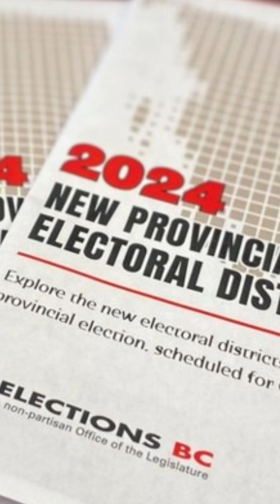大威德天天晨报，DailyDavidMorningNews，Aug. 20th，2024年8月20号，西北温美丽健康沙龙，魁北克限制工作签证，加拿大通货膨胀率2.5%，省选专栏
[Rose]2024年8月19号周一[Rose]

🌹社团简讯，大威德登山队本周本地初级健走活动，将于本周五8月23号，在北温松鸡山地区进行，小伙伴儿们可以到各个登山群报名参加，健康生活走起来💪🏻

🌹省选专栏，距离BC省10月19号省选，倒计时两个月整，执政的新民主党NDP是否会继续掌权，紧追而来的保守党是否有机会上台呢？关注大威德天天晨报“省选专栏”[OK]

[CoolGuy]代表加拿大太平洋铁路和加拿大国家铁路的员工的工会，发出72小时罢工预警，最早本周四凌晨开始全线停运[Slight]
一旦罢工开始，跨加拿大东西两岸的货运大动脉将停止流动，两家公司实际上都已经暂停部分运输服务，以应对9300名工人立刻停工可能带来的冲击[Speechless]
加拿大独立企业联合会表示，罢工对全国的小企业来说将是毁灭性的，他们依靠铁路服务来投送产品和必需品[Speechless]
罢工还可能导致一些城市的客运通勤暂停，比如温哥华都会区的西岸快线可能会受到影响[Slight]
铁路工会表示，资方没有拿出任何诚意来解决工人工资和待遇问题，中间调节人仍然在努力中[Worship]

[CoolGuy]今天晚上如果错过，就要等到2037年了，超级大月亮将照亮全世界的夜空[ThumbsUp]
温哥华都会区今天正好不是阴天，应该是观看这个蓝月亮的好机会[Peace]
所谓超级月亮是指月球在其轨道上距离地球最近点时的满月，比平时的月亮看起来要大15%，亮30%，平均每10年出现一次[Worship]

[CoolGuy]据央视网报道，今天（8月19日）是第七个中国医师节，朱兰、姜楠等10名个人和活跃在全国各地的老年护理团队光荣入选2024年“最美医生”。